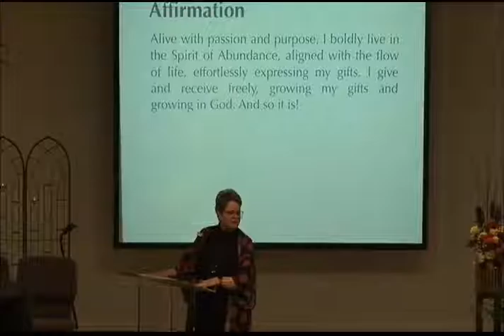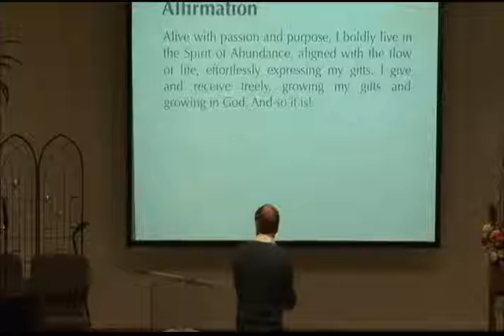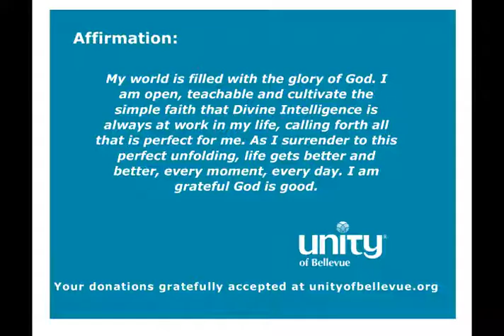Bellevue Unity Church October 27 2019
The Gifts- Bring - My Prosperity